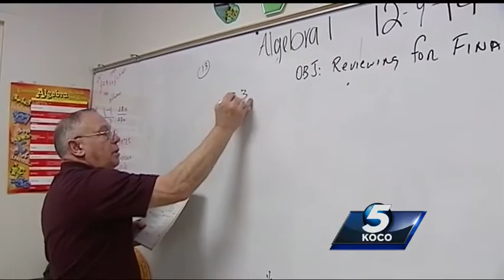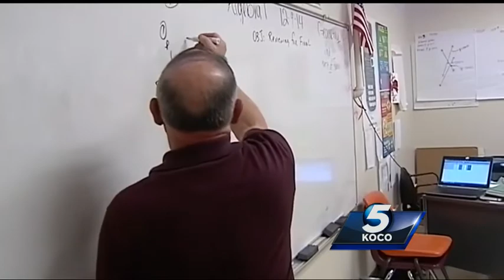State superintendent wants to replace seven end-of-year exams with one test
Oklahoma State Superintendent Joy Hofmeister wants to replace the seven end-of-the-year exams, which she says has very little value, with one test, the ACT and wants to increase teacher pay.